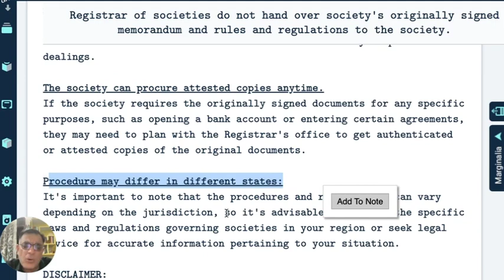ROS doesn't handover original memoranduym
Generally, it is uncommon for the Registrar of Societies to hand over the originally signed documents like Memorandum and Rules and Regulations of a society to the society.

The Registrar reviews, verifies, and keeps them on file:
When a society is registered with the Registrar of Societies, the society typically submits the necessary documents, including the memorandum and rules and regulations, for registration. The Registrar reviews and verifies these documents and may keep them on file as part of the official records of the society.

The Registrar hands over certified copies only.
Usually, the society is provided with a certified copy of the registered memorandum and rules and regulations, which serve as legal proof of the society's existence and governing framework. The certified copies are considered official and valid documents for the society's operations and dealings.

The society can procure attested copies anytime.
If the society requires the originally signed documents for any specific purposes, such as opening a bank account or entering certain agreements, they may need to plan with the Registrar's office to get authenticated or attested copies of the original documents.

Procedure may differ in different states:
It's important to note that the procedures and requirements can vary depending on the jurisdiction, so it's advisable to consult the specific laws and regulations governing societies in your region or seek legal advice for accurate information pertaining to your situation.